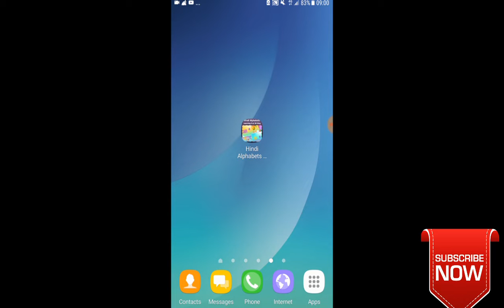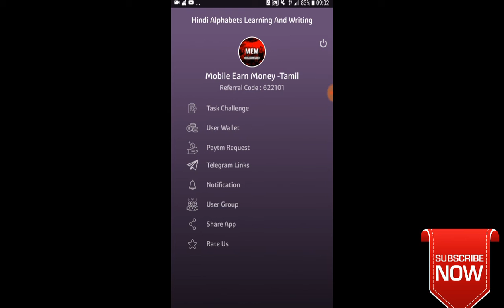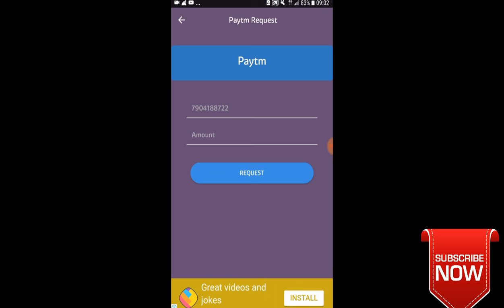Easy Work Earning App || Daily Paytm Cash Loot || Tamil.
Ref.code- 101010

Ref.code- 101010

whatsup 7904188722